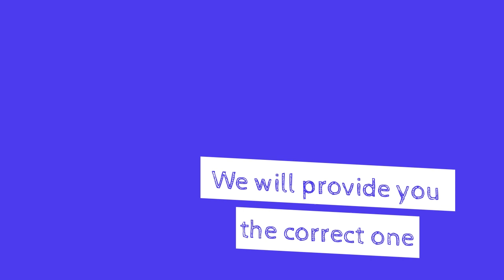Want to know about Colleges and Courses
We will guide you to select proper college and courses